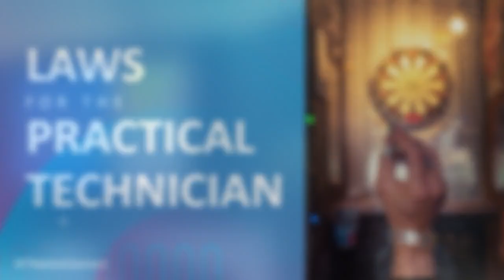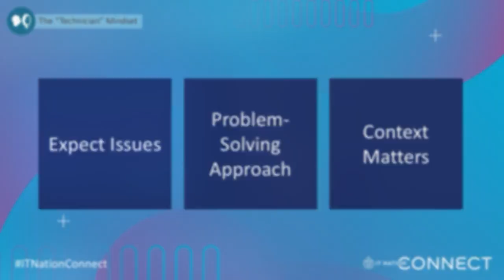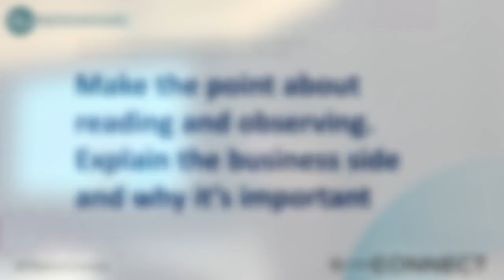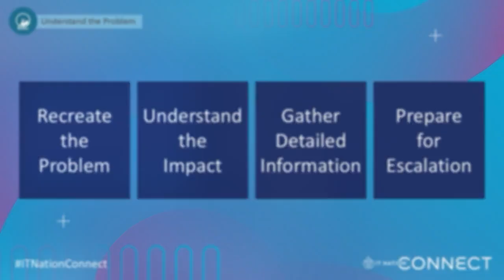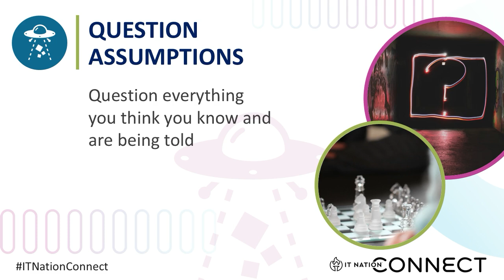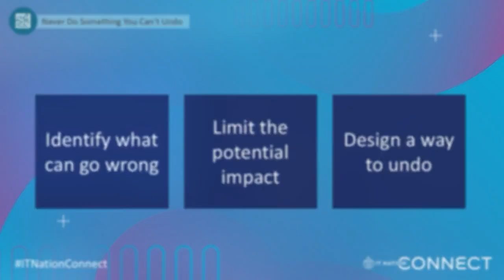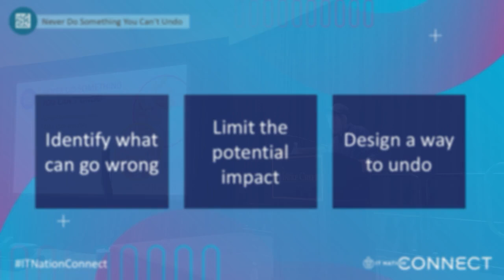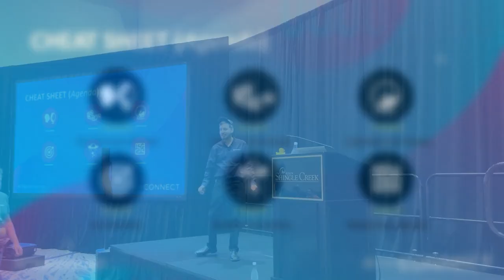Laws for the Practical Technician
Ever wonder what it's like to be subjected to working under Mendy Green as your Technical Lead? These six Laws for the Practical Technician are the primary points that Mendy would drill over and over again to help train and hone his technical team.

Recorded at The IT Nation Connect in Orlando, Florida on November 7, 2024